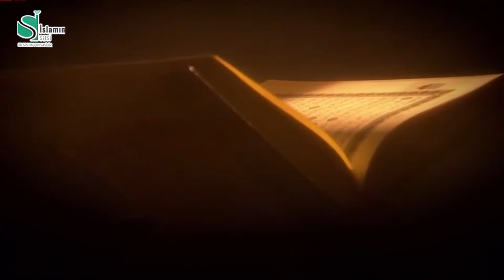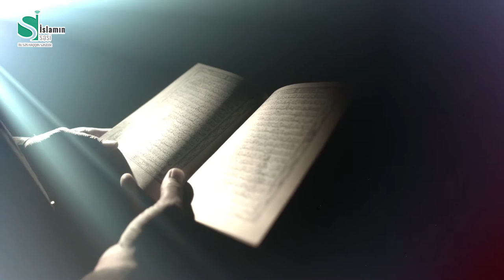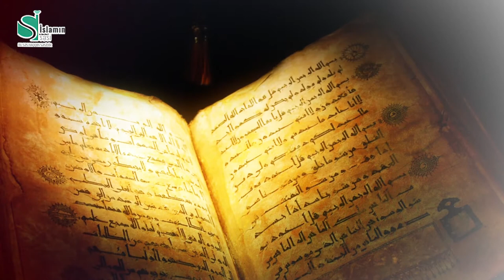AİP-də Ramazan günləri 11 (Qəsəs surəsinin təfsiri)